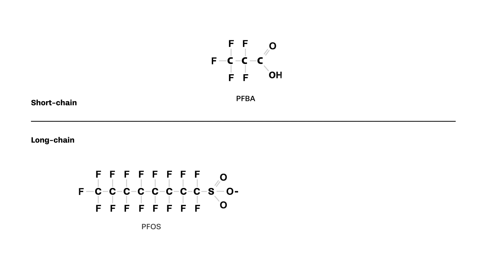How dangerous are PFAS?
PFAS represent one of the most daunting environmental and public health challenges of our lifetimes. Heather Lanza is a researcher and expert in PFAS risk and shares her findings on key toxicological research, COVID-19 vaccine response, and how utilities can successfully communicate risk to their consumers.  She talks about what we're still learning, too!

00:00 - Andrew Introduces Heather
00:52 - The current state of PFAS toxicology
01:44 - Can PFAS increase the severity of Covid-19?
03:22 - The PFAS fear factor
04:39 - Breaking Down PFAS Newsletter